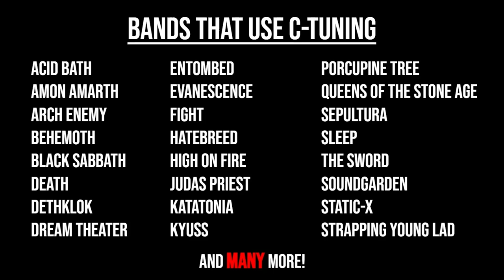Chordplay - The Chords Of Kyuss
Here's the next episode of Chordplay with The Chords Of Kyuss. As I mentioned at the end of the previous episode for Queens Of The Stone Age, I had another idea to showcase the low/growling C-tuning and this episode reveals some of Kyuss's stoner/desert rock secrets at the same time - so let's dive in!

As I mentioned in this episode, I've been playing around with C-tuning over the last week (or so) and devoted a larger set of strings to accommodate the tuning on my PRS Vela. Truth be told, I've really been inspired and fully exploring this interesting (and bouncy) tuning. So much so, that I've written a number of new songs/riffs this week and might be in the early stages of recording a new EP of music using this dark/heavy tuning. Needless to say, playing around with and exploring different tunings on the guitar can be very inspiring and I can state that as a fretboard fact!

The rhythm guitar and chord-based ideas shared in this lesson come from Kyuss songs such as 'Catamaran,' 'Thee Ol' Boozeroony,' 'Demon Cleaner,' 'Whitewater,' 'Freedom Run,' and the extra-sludgy riffage from the deep-cut fan-favorite 'Fatso Forgotso.'

If you're a Kyuss/Josh Homme fan or just a player searching for some new ideas and tunings to explore, not to mention wrapping your ears around some of these desolate and dark riffs and ideas from a legendary desert rock band - this lesson is totally for you!